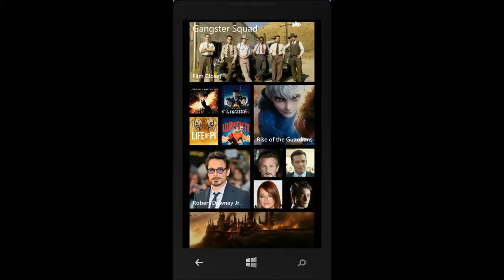Film Closet: Make your windows phone start screen alive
DOWNLOAD